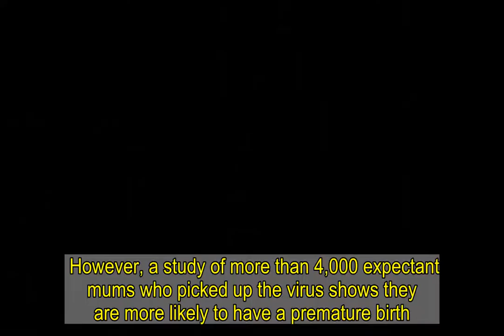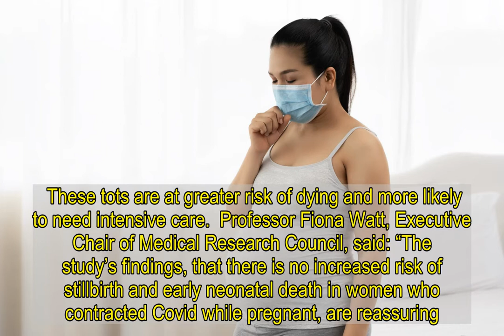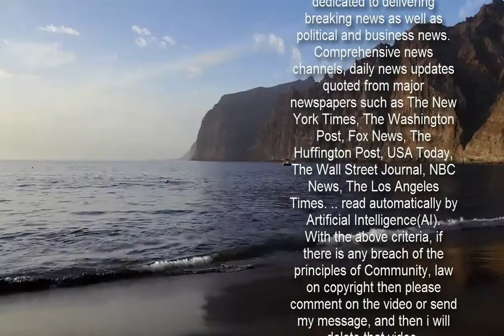Pregnant women with Covid 'aren't at greater risk of miscarriage or stillbirth'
CATCHING Covid while pregnant does not raise the risk of stillbirth or baby death, research reveals.  However, a study of more than 4,000 expectant mums who picked up the virus shows they are more likely to have a premature birth.  ...   The research, led by scientists from Imperial College London and published in the journal Ultrasound in Obstetrics and Gynaecology, used UK and US data from last year.  Experts found no babies died from Covid in the study – and there was also no increase in risk of stillbirth or low birth weight.  But the odds of having an early delivery went up between 57 and 60 per cent.  Around one in 50 babies born to women with confirmed Covid also tested positive for the virus. 'REASSURING'  Professor Christoph Lees, senior author of the study from Imperial’s Department of Metabolism, Digestion and Reproduction, said: “The finding that Covid infection does not increase the risk of stillbirth or baby death is reassuring.  “However, a suspected or confirmed Covid diagnosis was linked to a higher risk of preterm birth, and it isn’t entirely clear why.”  Of the 1,606 expectant mums in the UK who had suspected or confirmed Covid, 12 per cent had a pre-term delivery.  The national average rate is around 7.5 per cent.   Fellow researcher Dr Ed Mullins, also from Imperial, said: “This study supports the prioritisation of vaccination for women who are pregnant or who plan to become pregnant, and existing measures that protect women in pregnancy from infection, in order to reduce pre-term birth.”  More than 60,000 premature deliveries – kids arriving before 37-weeks – take place in Britain each year.  These tots are at greater risk of dying and more likely to need intensive care.  Professor Fiona Watt, Executive Chair of Medical Research Council, said: “The study’s findings, that there is no increased risk of stillbirth and early neonatal death in women who contracted Covid while pregnant, are reassuring.    "However, the study highlights the need for more research to determine if, or how, Covid affects maternal outcomes or premature birth.”  Twelve of the 4,004 expectant women died in the study.  But experts claim this is a similar mortality rate for Covid infection among the general public – suggesting pregnancy does not raise risk.